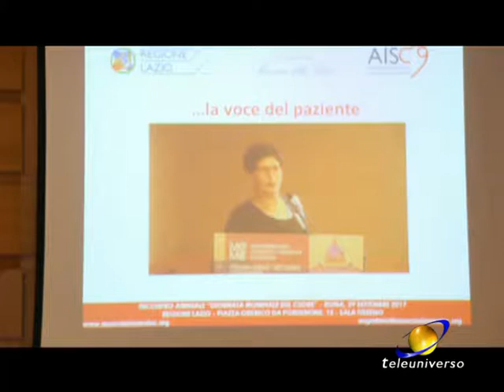ROMA: Giornata del cuore del 30-09-2017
E' la seconda causa di morte in Italia. Eppure tra le malattie cardiovascolari rimane la più sotto diagnosticata  e sotto-stima afa. Lo scompenso cardiaco colpisce un milioni di italiani, di cui 50 mila solo nel Lazio.
 Per questo, in occasione della giornata mondiale del Cuore, L'AISC, associazione nazionale scompensati cardiaci, ha voluto accendere i riflettori su questa patologia: l'obiettivo è quello di inserirla co-me priorità nella strategia nazionale regionale.